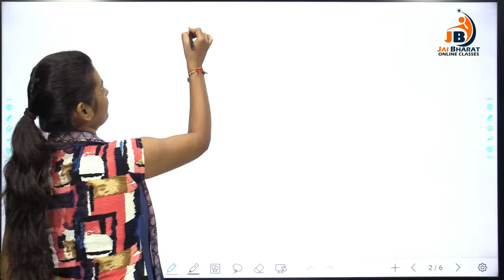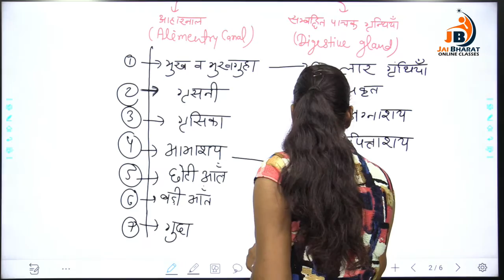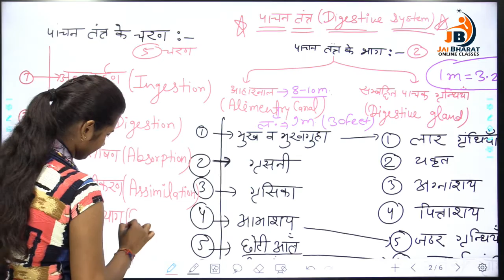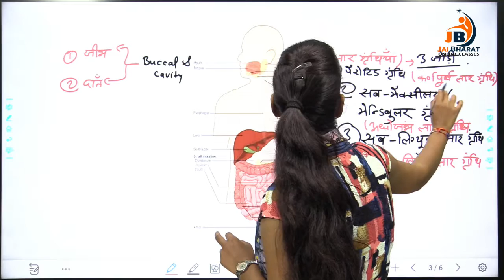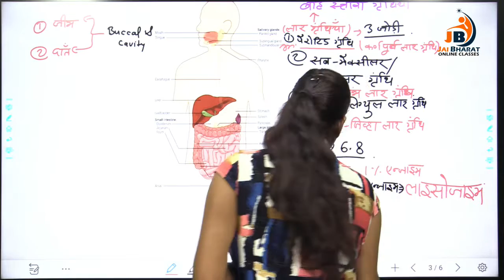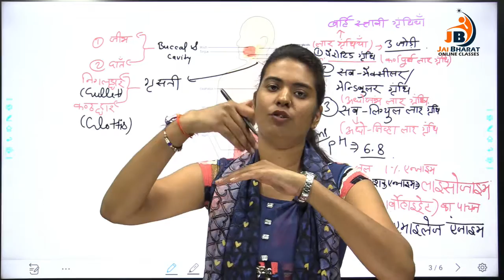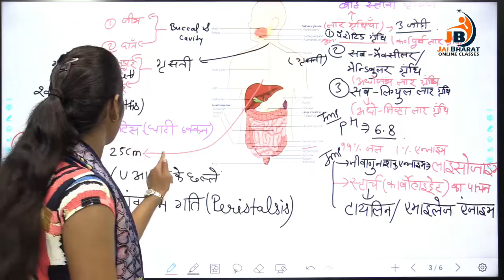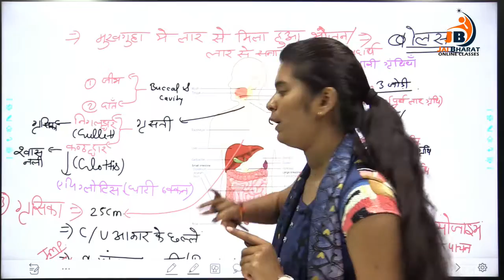पाचन तंत्र (Digestive System) - Part 1 - Science Gk In Hindi By Nisha_Mem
प्रिय विद्यार्थियों,

मैं मनोज मीणा (निदेशक - भारत एकेडमी, भीलवाडा), जय भारत ऑनलाइन क्लासेज पर आप सभी का स्वागत करता हूँ l

यहाँ आप राजस्थान सरकार द्वारा निकाली गयी सरकारी भर्ती परीक्षाओ की तैयारी, राजस्थान के सबसे बेहतरीन अध्यापको द्वारा करायी जायेगी  (जैसे - आर.ए.एस.-आर.जे.एस., रीट, शिक्षक(1st Grade, 2nd Grade), राजस्थान पुलिस, बीएसटीसी, पीटीईटी, ग्राम सेवक, एलडीसी, वनपाल-वनरक्षक, जूनियर अकाउंटेंट, हाई कोर्ट, रेलवे, एसएससी, बैंक तथा सभी प्रतियोगी परीक्षा)

इसके साथ ही आप सभी विद्यार्थियों को यह जानकार भी बहुत ख़ुशी होगी की दिनांक 15 अगस्त 2020 को जय भारत ऑनलाइन क्लासेज का एप भी लांच  किया जा रहा है जहाँ आपको सभी महत्वपूर्ण परीक्षा के कोर्स उपलब्ध करवाए जायेंगे l

जय भारत ऑनलाइन क्लासेज